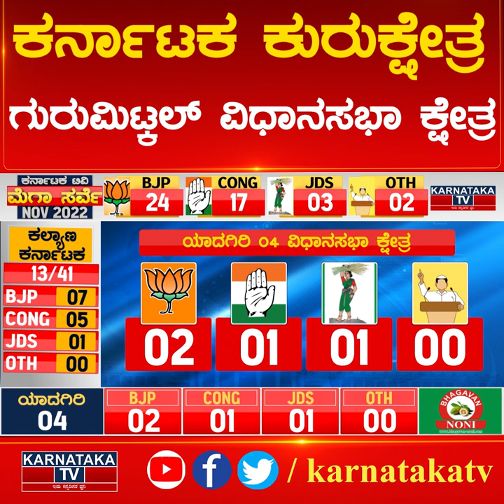ಗುರುಮಿಟ್ಕಲ್ ವಿಧಾನಸಭಾ ಕ್ಷೇತ್ರ | Karnataka Election Survey | Yadagiri | Gurumitkal | Karnataka TV News